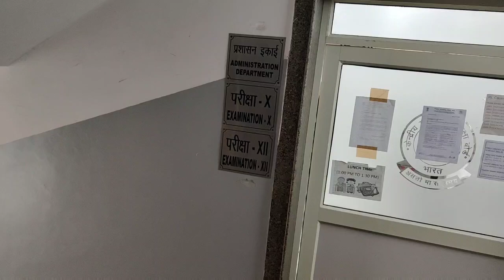CBSE Latest posts update Class 10/12 Unsatisfied candidate मैं अकेला क्या करूं जब आप ही साथ न दे 😥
cbse Regional office big update
cbse exam controller
dr.syaam bhardwaj

cbse
cbse latest update about compartment exam
cbse unsatisfied candidate big news
cbse regional office latest news
छात्र एसोसिएशन
ncpcr latest update

cbse rechecking latest update
cbse re evaluation process
kaise kare re evaluation ke liye apply

note।  अब और अकेले मैं नही लड़ सकता अपनी सारी class बन्द करके daily aap ke liye jaata hu taaki aap sbhi ke fever me kuch ho sake परन्तु अब अकेला नही कर सकता आप को भी आगे आकर support करना होगा    क्योंकि मेरे पास इतना fund नहीं है
(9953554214 phone पे एंड paytm)

cbse ऑफिस today
cbse se 5 swaal aaj